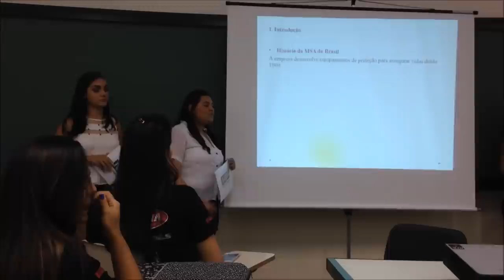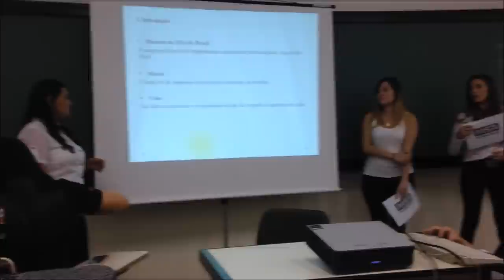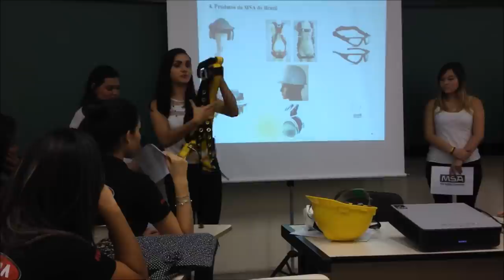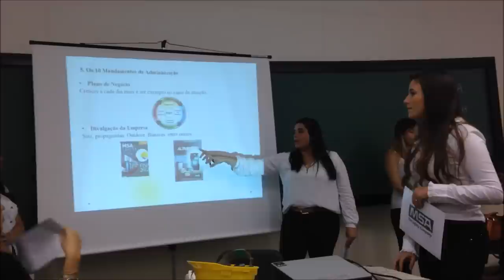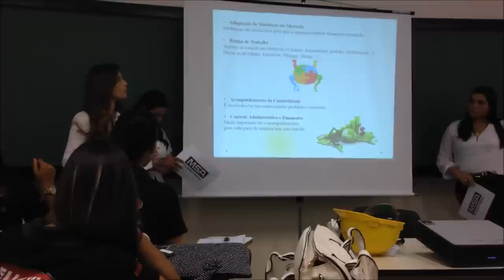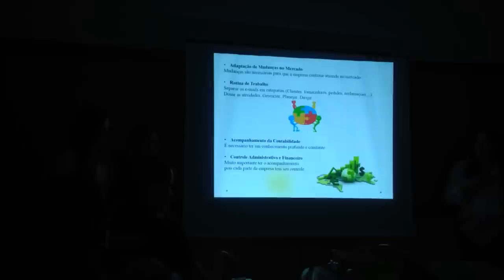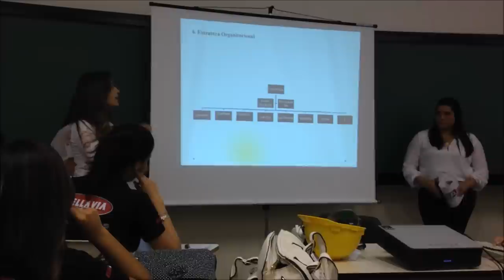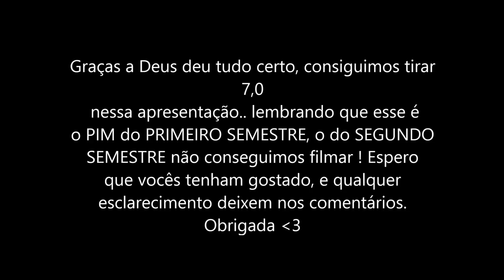PROJETO INTEGRADO MULTIDISCIPLINAR (PIM) - RH 2015 UNIP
Trabalho em grupo realizado no 1º semestre no curso de recursos humanos.

Unip  -  2015